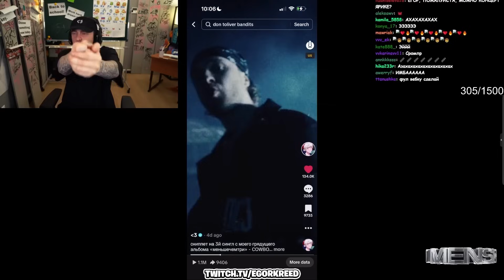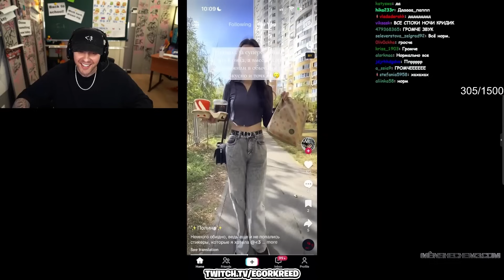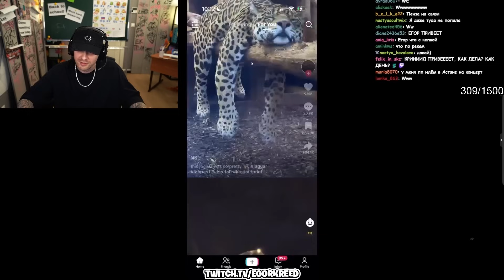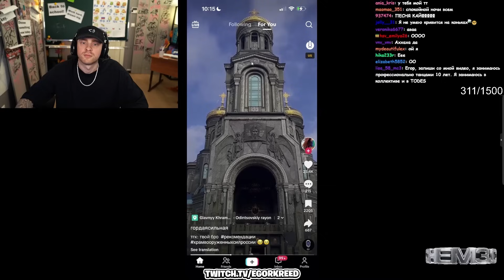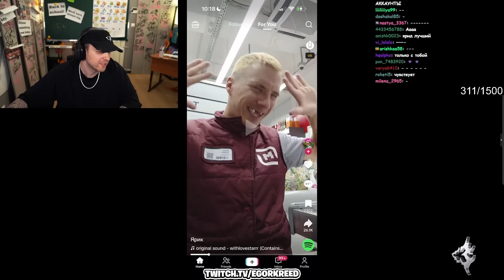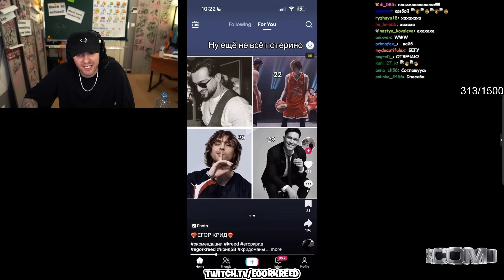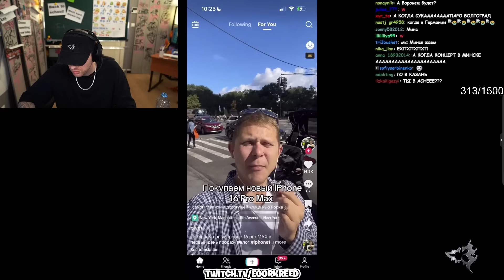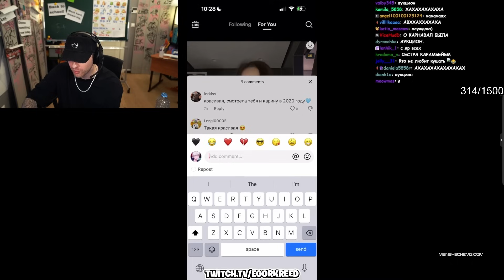Егор Крид СМОТРИТ Тик Ток// НОВЫЕ РЕКОМЕНДАЦИИ 2024